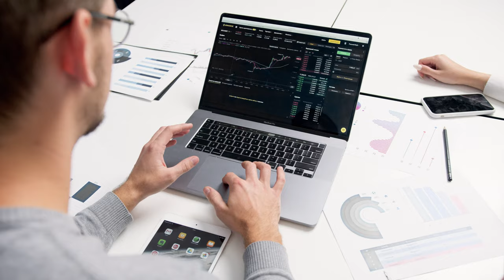man working at computer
This is the short video clip for website background